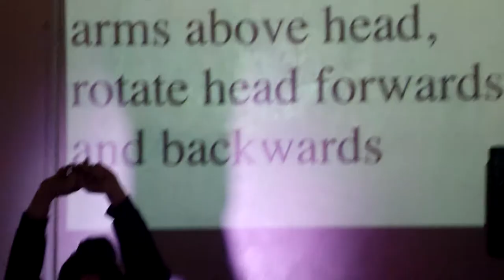85. put both your arms above head, rotate head forwards and backwards